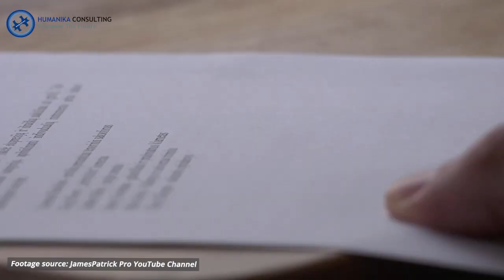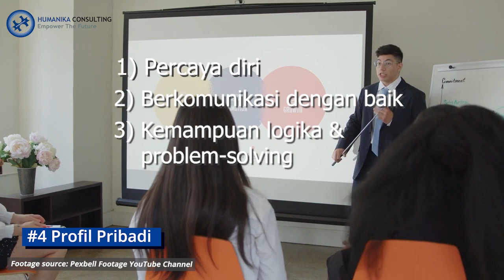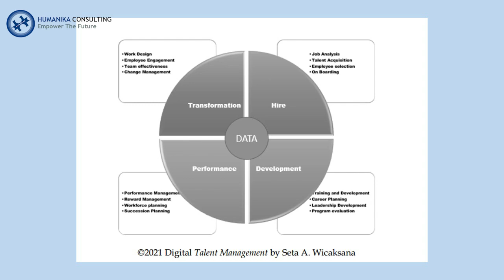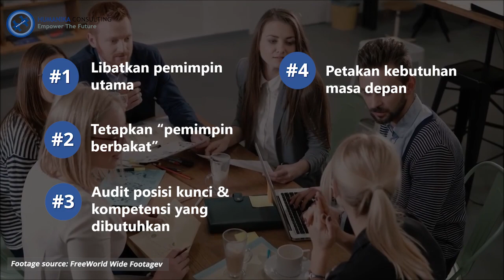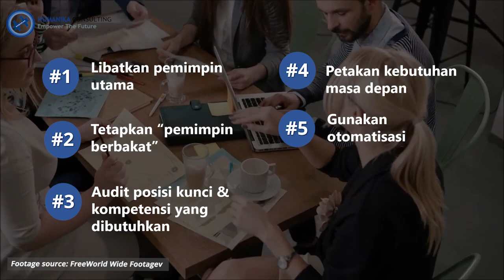APA YANG MEMBUAT TALENT DINILAI UNGGUL?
Menemukan yang terbaik memang dibutuhkan kecocokan antara pekerjaan dan kompetensi individu. Namun manusia memiliki potensi unggul bila dilihat secara umum dari hal-hal berikut.
Simak pembahasannya dalam video ini!

sumber:
Wicaksana, S.A., Sarinastiti, M., Syahid, Y., Fitri, G. F. N. (2021). Manajemen Pengembangan Talenta. Humanika Institute Publishing.

Layanan kami:
Organization Development
Assessment
Training
Hipotest (platform digital psikotes online dan berbagi informasi)